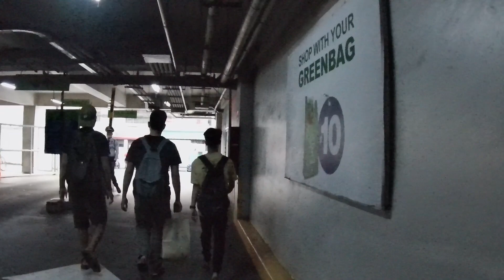in MAKATI city see how residents daily life | walking around of the city of Philippines 🇵🇭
makati city Metromanila Philippines 🇵🇭 LIFESTYLE in STREET & DAILY REAL LIFE | MY WALKING TOUR ADVENTURE

Makati CITY is the financial center of the Philippines; it has the highest concentration of multinational and local corporations in the country.[5] Major banks, corporations, department stores as well as foreign embassies are based in Makati. The biggest trading floor of the Philippine Stock Exchange used to be situated along the city's Ayala Avenue, before the stock exchange moved their headquarters to the Bonifacio Global City in Taguig.[6][7][8] Makati is also known for being a major cultural and entertainment hub in Metro Manila.[9]

According to the 2020 census, it has a population of 629,616 people [3] making it as the 17th most populous city in the country and ranked as the 41st most densely populated city in the world with 19,336 inhabitants per square kilometer. Although its population is just above half a million, the daytime population of the city is estimated to be more than one million during a typical working day because of the large number of people who go to the city to work, shop, and do business.[10]

The city of Makati remains the richest local government unit (LGU) in the Philippines in terms of income from local sources and on a per capita basis.[56] As of end-2012, Makati had registered over 62,000 business enterprises, which are engaged in financial services, wholesale/retail, services, real estate, export/import, and manufacturing. Makati also boasts of having the highest number of BPO offices in Metro Manila at 1,159 companies to date, as well as the highest number of PEZA-accredited IT Parks and Buildings. The city government of Makati has not increased its tax rates since its new Revenue Code took effect in 2006. The city has been free of deficit for 26 years.[56]

The Ayala Triangle is a sub-district of the Makati CBD, comprising the parcel of land between Ayala Avenue, Makati Avenue and Paseo de Roxas, as well as the buildings on those streets. Many multinational companies, banks, and other major businesses are located within the triangle. A few upscale boutiques, restaurants, and a park called Ayala Triangle Gardens are also located in the area.[57] Ayala Avenue and Paseo de Roxas also have the distinction of being the runways of the former Nielson Field, Metro Manila's main airport in the 1930s.

The Makati Business Club has over 800 chief executive officers and senior executives, which represents 450 of the country's biggest corporations.[58]

Most of the tallest skyscrapers in Metro Manila and the Philippines are located in Makati such as the PBCom Tower, Gramercy Residences in Century City and G.T. International Tower.

PBCom Tower along Ayala Avenue was the country's tallest office building from 2001 to 2017. It is the headquarters of the Philippine Bank of Communications or PBCom. It has a total ground-to-architectural-top height of 259 meters (850 ft), with 52 stories,[59] including an 8-level radio tower.

Shopping centers

Glorietta in Ayala Center

Makati is one of the most well-known shopping hubs of Metro Manila. Various shopping centers, offering both international and local retail shops, high-end boutiques, dining outlets and entertainment facilities can be found around the city.[60]

The Ayala Center is a major commercial development operated by Ayala Land located in the Makati CBD. The center is known for its wide array of shopping, entertainment, and cultural offerings, making it a premier shopping and cultural district in the metropolis.[61] It is a vast walkable complex with high-end malls that houses cinemas, local and international shops, homegrown restaurants and international food chains. The shopping malls that are located at the Ayala Center include Greenbelt, Glorietta, Park Square, The Link, and One Ayala. The Ayala Center is also home to three department stores, namely: SM Makati, Rustan's, and The Landmark.

Other shopping centers in Makati include Power Plant Mall at Rockwell Center, Century City Mall at Century City, Ayala Malls Circuit, Cash & Carry Mall, Walter Mart Makati, Makati Central Square (formerly Makati Cinema Square), Guadalupe Commercial Center, Paseo de Magallanes, and pocket malls at various high-rise residential condominiums or office buildings in the city.[62]

Spanish colonial era

Parts of the city were once subject to the pre-Hispanic Kingdom of Namayan, whose capital is now in the Santa Ana district of Manila.